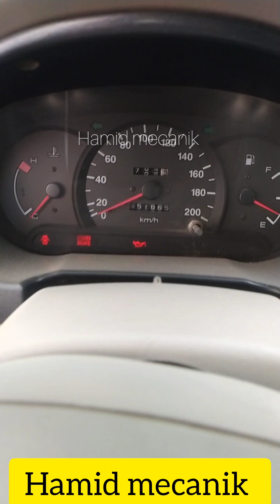Manque Tirage,Consommation huile,Cliquetis سبب عدم العزم،إستهلاك و تسريب الزيتHuyndai Accent Accent